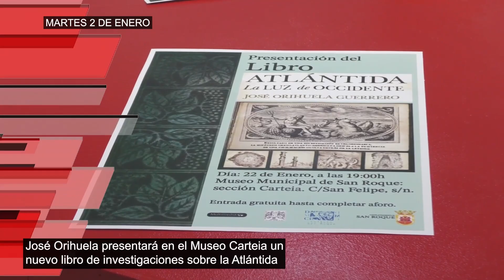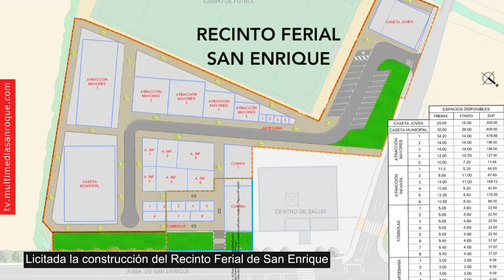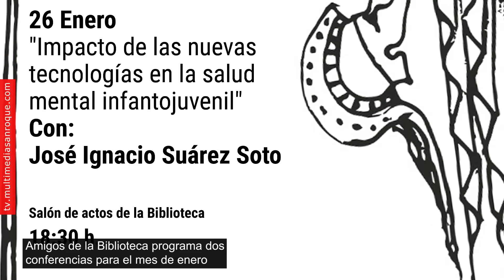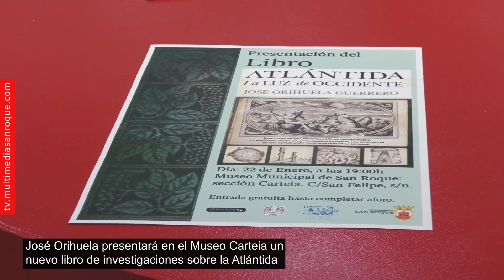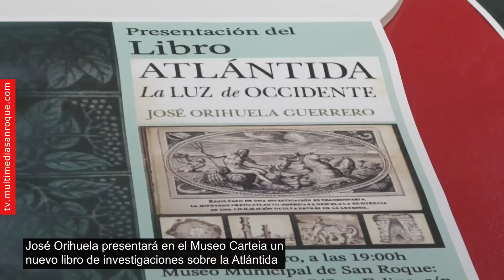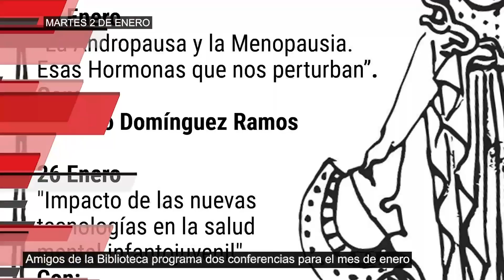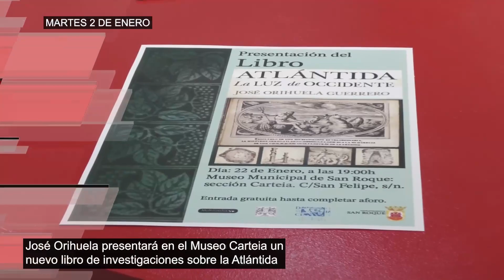INFORMATIVOS MARTES 2 ENERO 2024